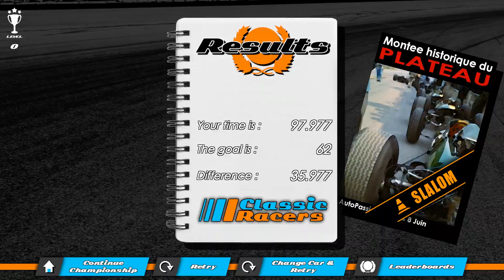free car games Classic Racers GamePlay 1